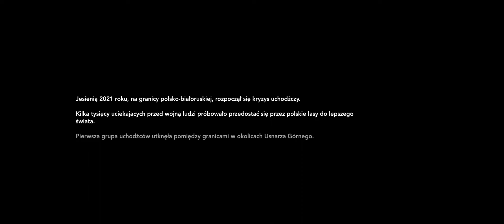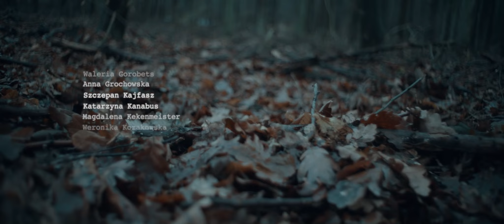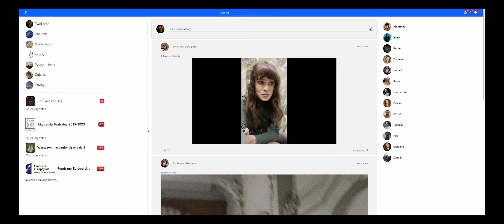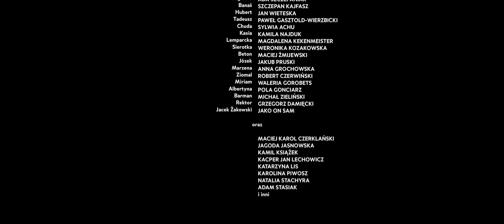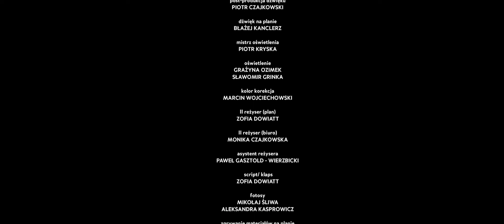Marta Grall, reż. Maciej Stuhr (audiodeskrypcja)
TWÓRCY:
reżyseria: Maciej Stuhr
scenariusz: Adam Kasjaniuk, Maciej Stuhr
zdjęcia: Maciej Puczyński
montaż: Aleksandra Kasprowcz
muzyka: Michał Gorczyca
producentka: Agnieszka Zajk-Tworkowska
produkcja: Akademia Teatralna im. Aleksandra Zelwerowicza w Warszawie

OBSADA:
Sylwia Achu, Robert Czerwiński, Zuzanna Galewicz, Paweł Gasztold-Wierzbicki, Pola Gonciarz, Waleria Gorobets, Anna Grochowska, Szczepan Kajfasz, Katarzyna Kanabus, Magdalena Kekenmeister, Weronika Kozakowska, Kamila Najduk, Aleksandra Ożóg, Jakub Pruski, Ada Szczepaniak, Jan Wieteska, Michał Zieliński, Maciej Żmijewski, Maciej Stuhr oraz Grzegorz Damięcki i Jacek Żakowski

Film powstał w ramach projektu Nowa jakość kształcenia w Akademii Teatralnej im. Aleksandra Zelwerowicza w Warszawie i został sfinansowany ze środków Europejskiego Funduszu Społecznego  w ramach Programu Operacyjnego Wiedza, Edukacja, Rozwój 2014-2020.

Trzymająca w napięciu political fiction, jedna z pierwszych filmowych reakcji na kryzys na polsko-białoruskiej granicy. Studenci dziennikarstwa na wykładzie zastają rektora i psychologa. Sytuacja jest poważna, jedna z koleżanek z roku – Marta Grall – nie żyje. Obecność psychologa ma być wsparciem dla grupy w przepracowaniu pierwszego szoku. Rozmowy i kolejne opowieści rysują szerszy kontekst sytuacji i osobę Marty. Jej portret ciągle się zmienia, Marta Grall nie daje jasnych odpowiedzi, myli tropy i wciąż przerzuca uwagę na inne wątki.